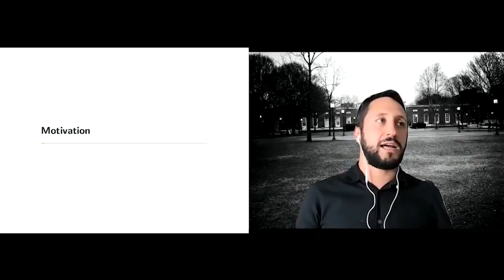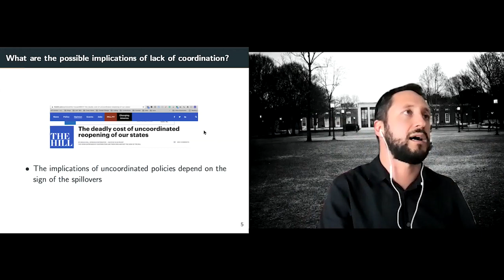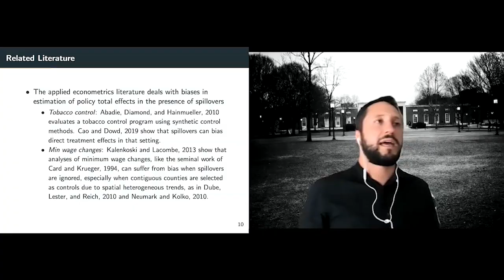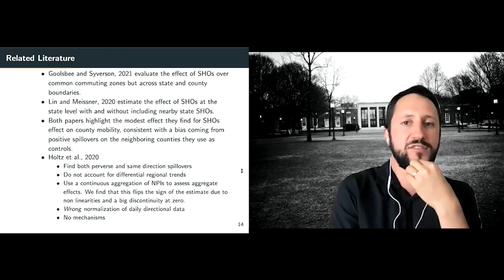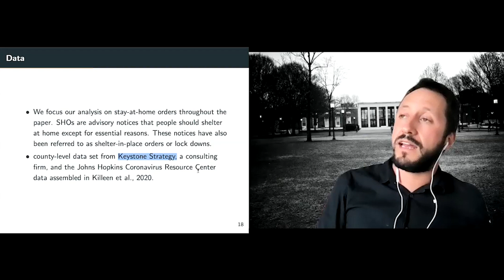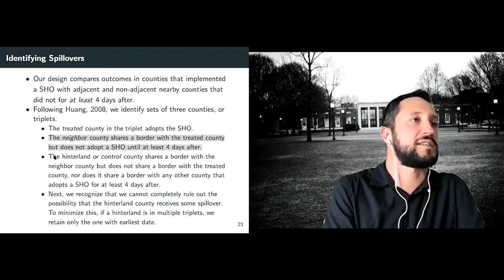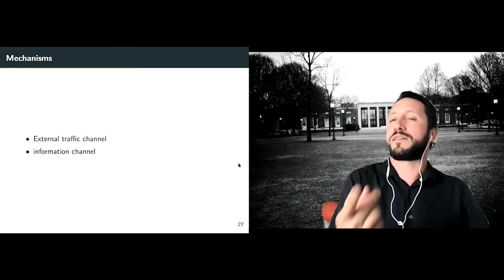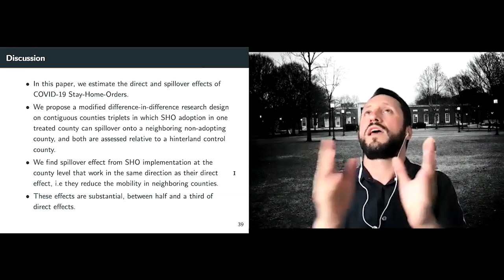Efectos directos y indirectos de la adopción escalonada de políticas de salud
Efectos directos y indirectos de la adopción escalonada de políticas de salud: evidencia de COVID - 19 órdenes de quedarse en casa.
Direct and Spillover Effects from Staggered Adoption of Health Policies: Evidence from COVID - 19 Stay at Home Orders. Luis E. Quintero. Johns Hopkins University. Miércoles 2 de junio 2021. Seminario CIEF. Escuela de Economia y Finanzas Universidad EAFIT.
Vadim Elenev, Luis E. Quintero, Alessandro rebucci, Emilia Simeonova.
Seminario Centro de Investigaciones Económicas y Financieras.